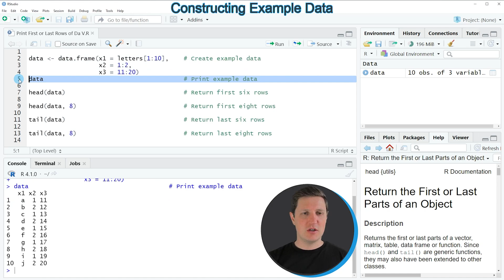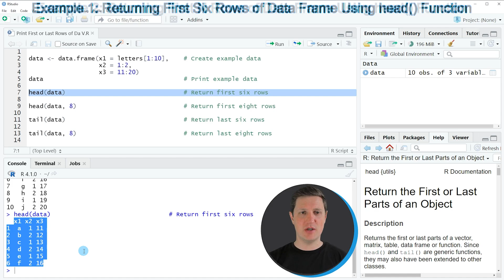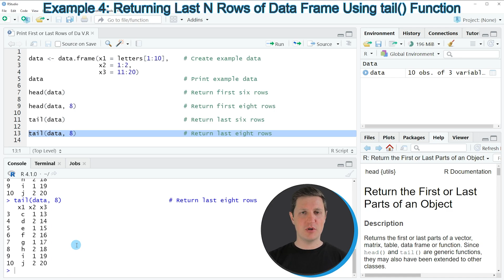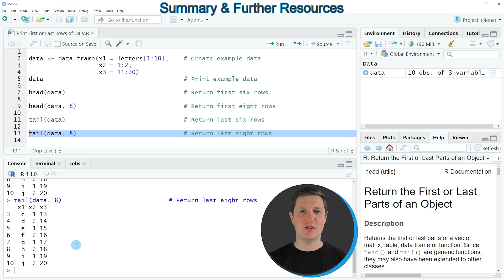Print First or Last Rows of Data Frame in R (4 Examples) | head() & tail() Functions | Top & Bottom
How to return the first or last n rows of a data frame in the R programming language. More details
R code of this video:

data ‹- data.frame(x1 = letters[1:10],    # Create example data
                   x2 = 1:2,
                   x3 = 11:20)

head(data)                                # Return first six rows

head(data, 8)                             # Return first eight rows

tail(data)                                # Return last six rows

tail(data, 8)                             # Return last eight rows